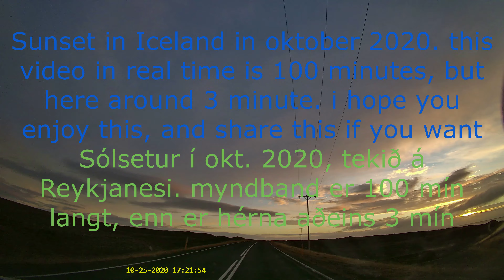Sólsetur til Myrkurs - Sunset in Iceland till dark, 4K, 60fps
myndband sem var  um 100 mín að lengd enn með klippingu og vinnslu þá er það orðið 3mín að lengd.

This video was in full length 100 min, but in have work on it and it is now 3 min long, show the sunset in fast time